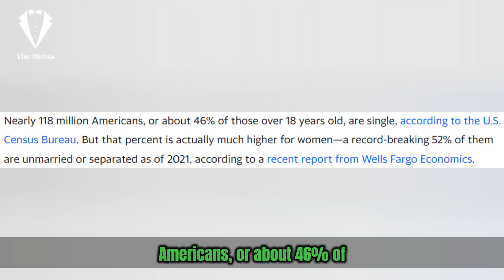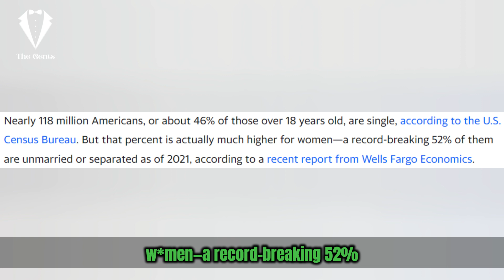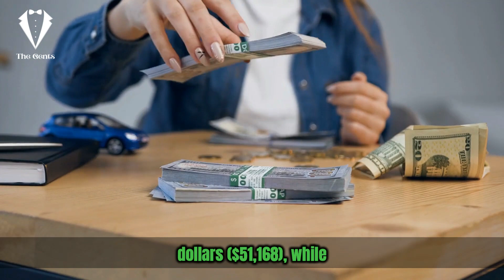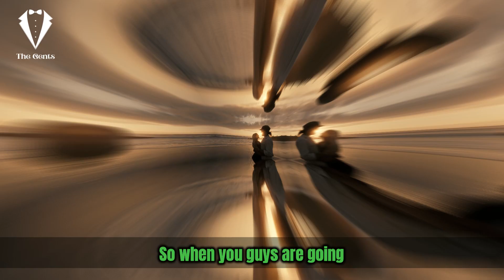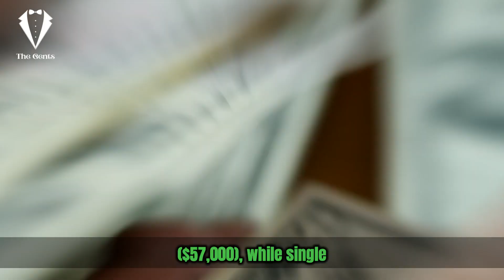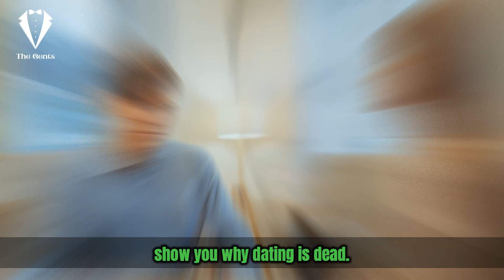When Reality Starts To Sink In For Modern W0mėn...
Today we will discuss what happens when the harsh reality of women failing to date or get into relationships with men starts to sink in.